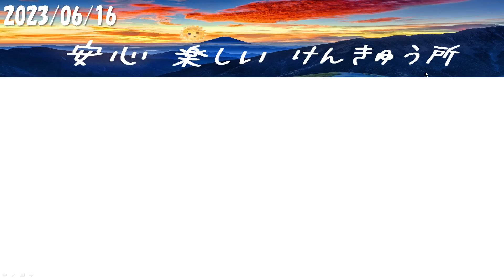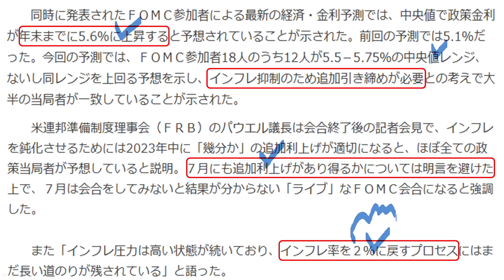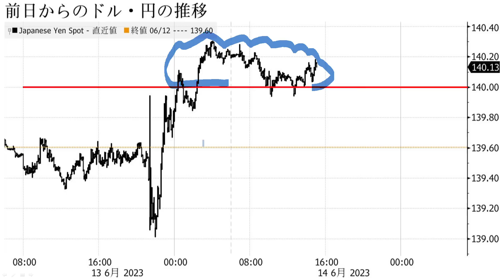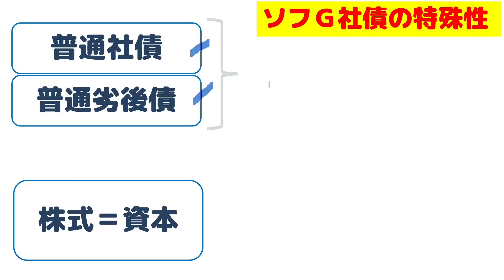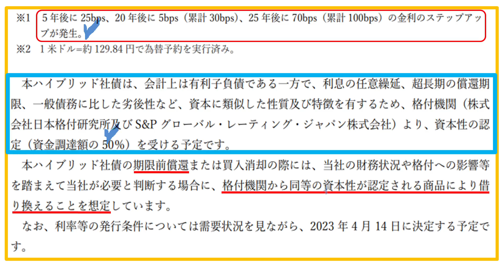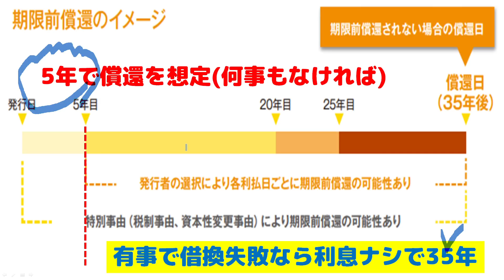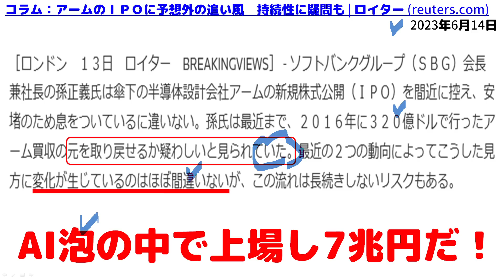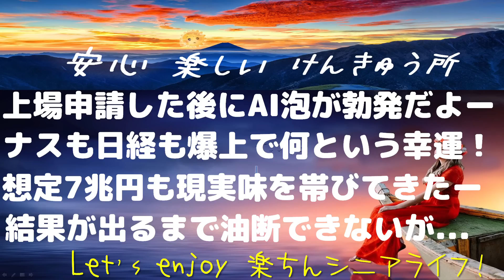ソフトバンクG社債～生成AIバブルがarm上場の大赤字を救う！インテル協業！繰延劣後債も安心～ソフG社債友の会の皆様へ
社債の償還にはarm上場での評価額が超重要
★AI泡が無かったらarm上場は大赤字
★そしたら繰延劣後債が実はヤバ杉だった
★インテル協業とAI泡で想定7兆円...
元会計士：繰延劣後は2年内の償還資金に含む？